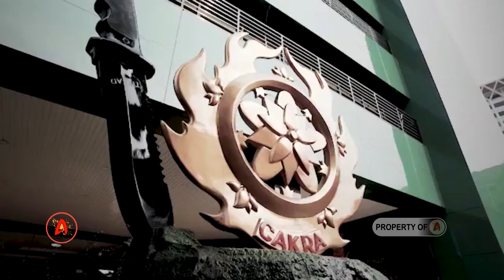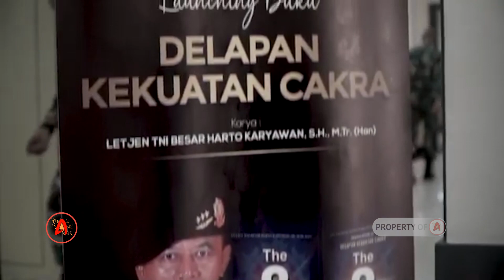21 TAHUN HIDUP DI KOSTRAD, LETJEN TNI BESAR HARTO KARYAWAN TEMUKAN 8 KEKUATAN CAKRA!!!